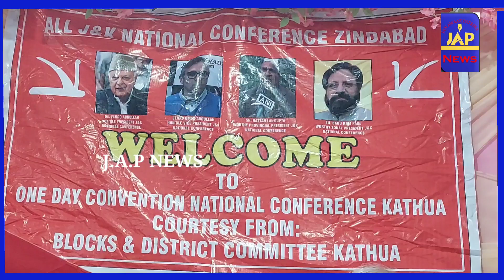नेशनल कॉन्फ्रेंस द्वारा कठुआ में किया गया कार्यक्रम का आयोजन